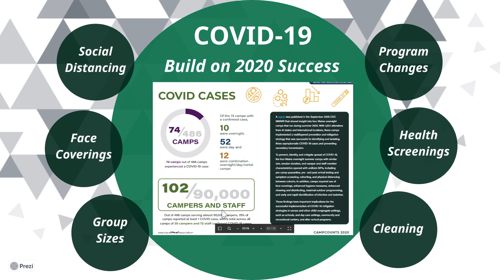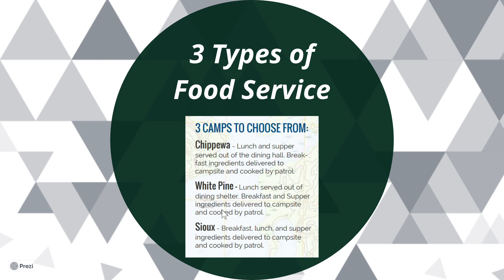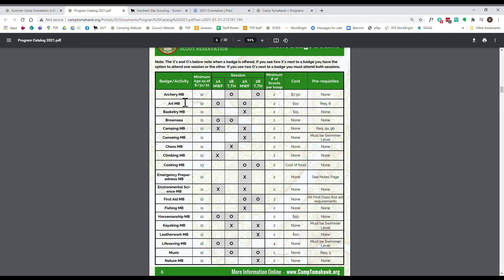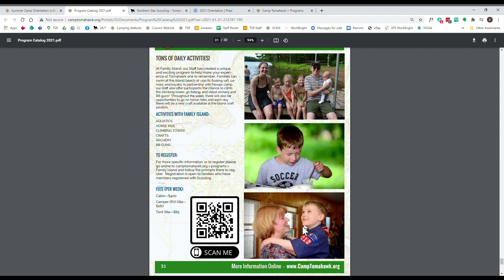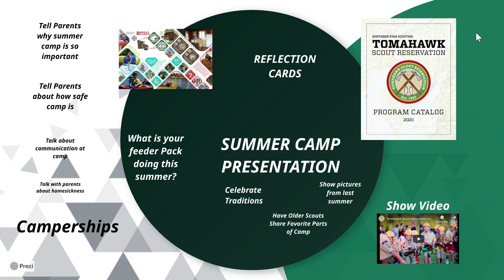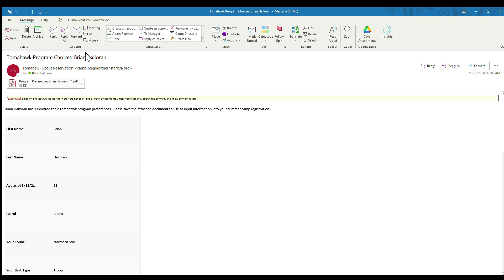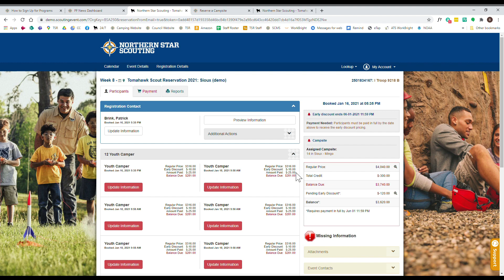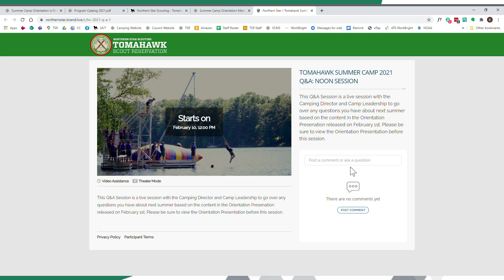Summer Camp Orientation 2021